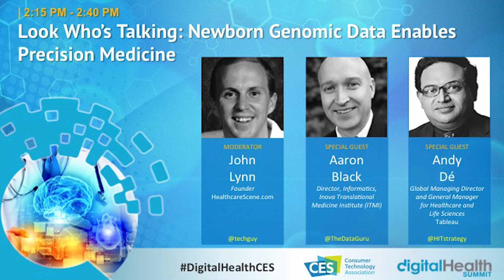Look Who’s Talking: Newborn Genomic Data Enables Precision Medicine @ Digital Health Summit CES 2016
Speakers: John Lynn, Founder, HealthcareScene.com; Andy De, Global Managing Director and General Manager for Healthcare and Life Sciences, Tableau; Aaron Black, Director, Informatics, Inova Translational Medicine Institute

The Digital Health Summit, produced by Living in Digital Times, convenes one of the broadest spectrum of health care and technology audiences in the world. The Summit features innovations and advancements in genomics, diagnostics, wearables, telehealth and more in the mobile health market which is expected to reach $26 billion by 2017. This is a must see event each year that takes place at the International Consumer Electronics Show (CES) in Las Vegas.